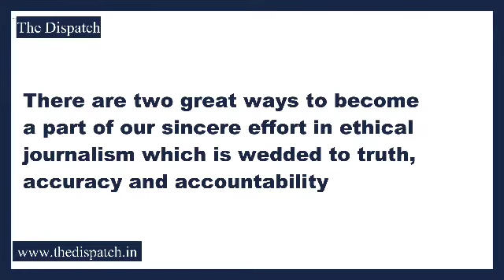JK Employees Joint Action Committee holds protest in Press Enclave Srinagar, demand regularisation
TheDispatch l JK Employees Joint Action Committee holds protest in Press Enclave Srinagar, demand regularisation